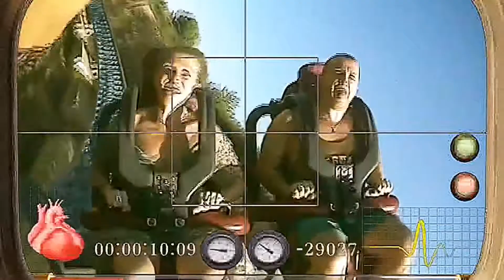Port Aventura | Сбылась мечта детства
Сбылась мечта детства. Одна «из..» 😉 Побывал в «Порт Авентура» Эмоции зашкаливают . Это - супер! Это - «Вау!» Я думал , что слишком стар для всего этого «д%рьма» .., как же сильно я заблуждался ))) 🤪🎢🔥